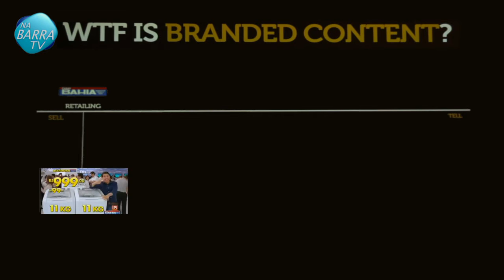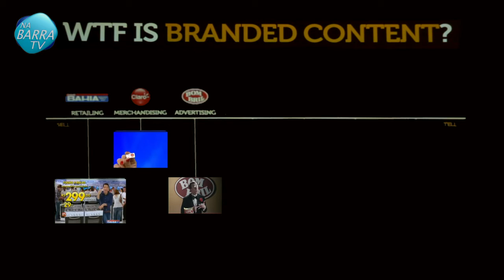Rio Content Market 2016 - 2/4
A NABARRA TV cobriu a sexta edição Rio Content Market, o mais importante evento de produção de conteúdo audiovisual da América Latina que aconteceu de 9 a 11 de março no Hotel Wilton Barra.

O evento contou com uma programação intensa em sete auditórios, onde foram apresentados, workshops, debates e rodadas de negócios, promovendo acesso do público a distribuidores, e exibidores de conteúdos.

Outra oportunidade fantástica, foram as apresentações de produtores de conteúdo de notoriedade no mercado, que compartilharam sua experiência, e no final das palestras houveram as tradicionais trocas de cartões de visita.

Todos sabem que a televisão está em processo de transformação em função das novas mídias, mas juntamente com ela a publicidade passa por mudanças, e foi o que Eco Moliterno da Agencia Africa e Eduardo Leal da Precious Media mostraram em suas apresentações.

E por falar em mudanças, que tal conhecer de perto uma das maiores engrenagens desta transformação, o Youtube,revolucionário serviço de vídeo que se popularizou na internet, alcançando surpreendentes números de audiência. Alvaro Paes de Barros, um de seus Diretores, trouxe algumas novidades e apresentou famosos Youtubers Brasileiros.

E o mercado aponta para algumas novidades como as produções de conteúdo em Realidade Virtual, e no Brasil já existe uma empresa que oferece hoje soluções com o uso desta tecnologia.

Outra tecnologia hoje muito utilizada para captação de imagens são os drones,

Algumas produtoras interessadas em produzir conteúdo para Discovery Channel, ouviram de seus diretores algumas dicas de como alcançar o perfil desejado para uma série de sucesso.

Assinam em breve a terceira parte da matéria da Rio Content Market.